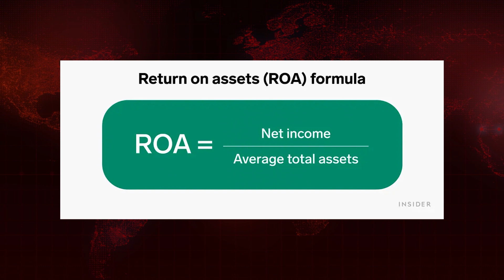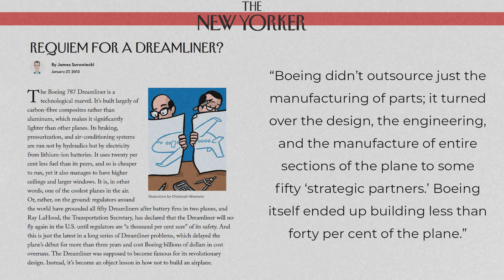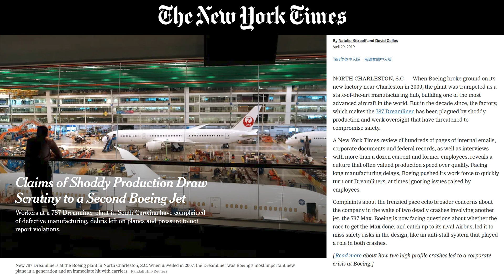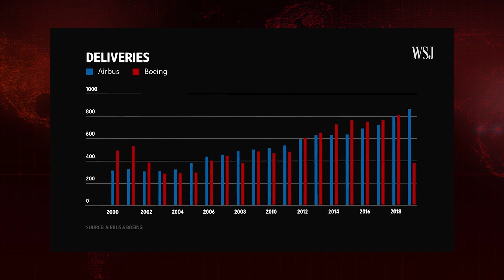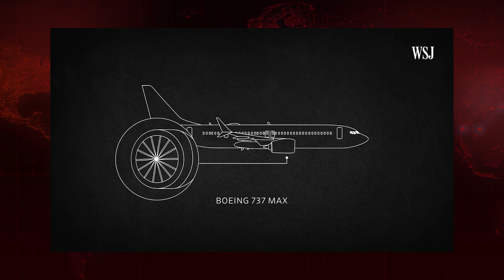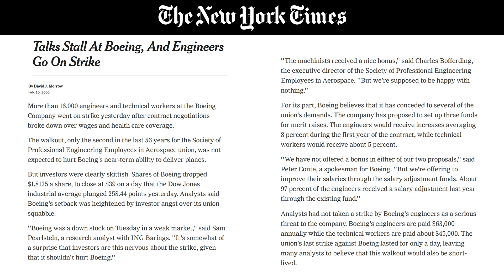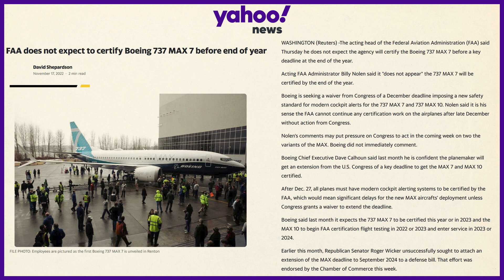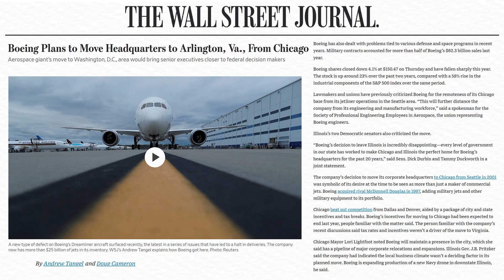Boeing Lobbies Gov To IGNORE Safety | Breaking Points w/James Li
James Li breaks down corruption surrounding Boeing lobbying the government to ignore massive safety flaws.